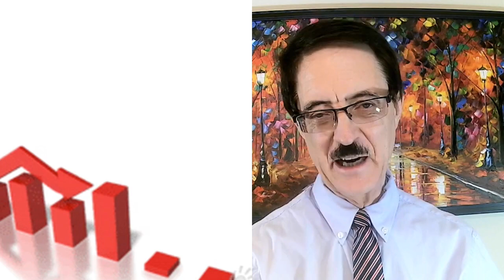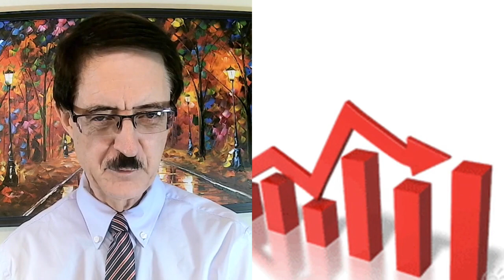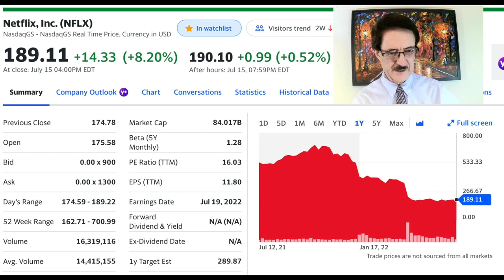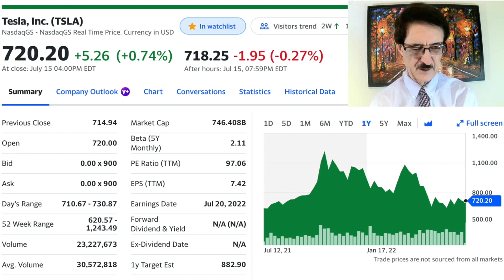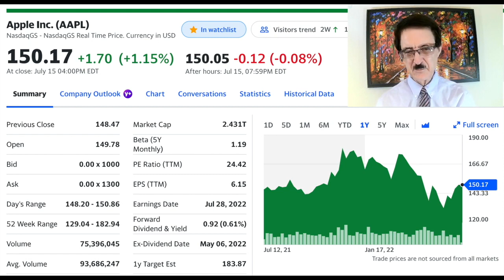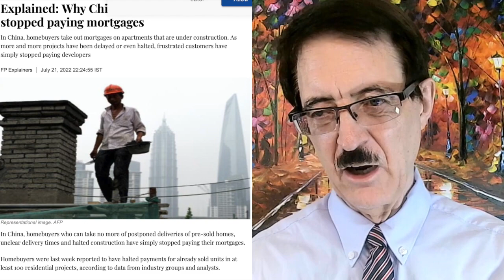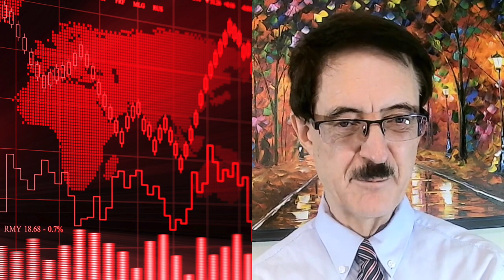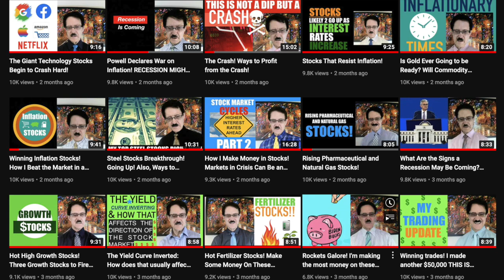Is This a Bear Market Rally?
I talk about how the market hearing some good headline news is trying to rally. Is this the real thing or a bull market trap. I discuss possible trades in Tesla, Netflix, and Apple. I predict how the market is likely to behave in coming months.